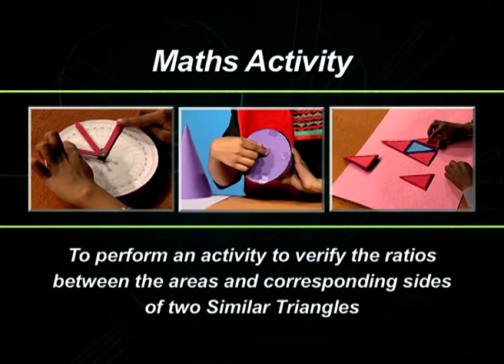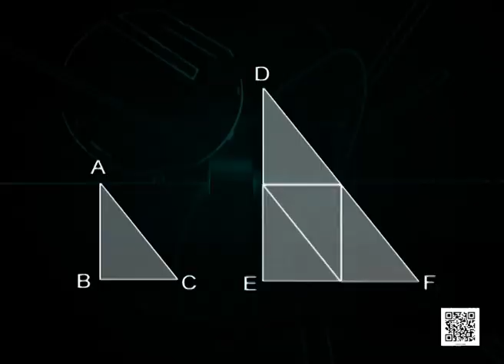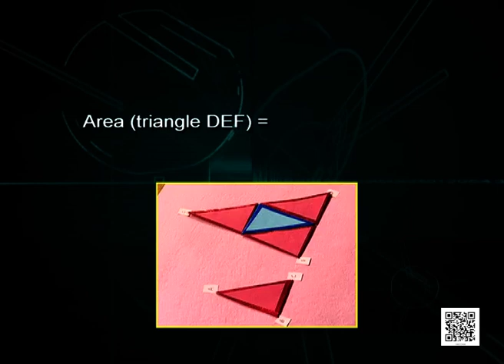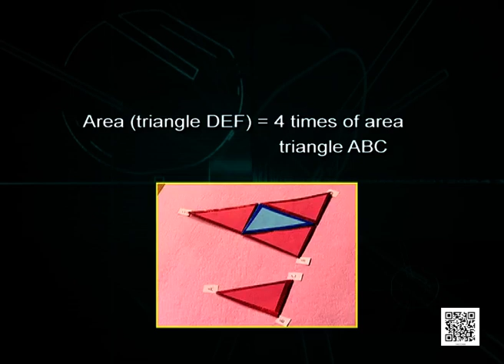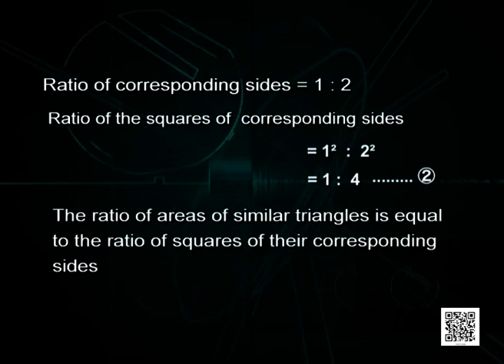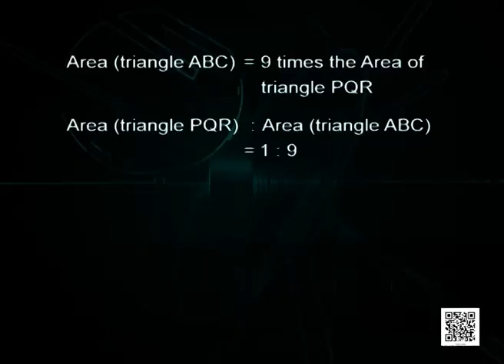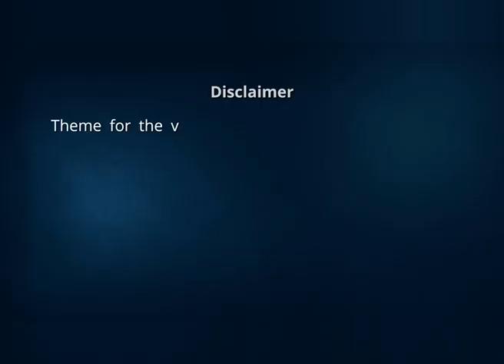Class 10 : Maths : Chap-6 : Ratio between the area and corresponding sides of two similar triangles